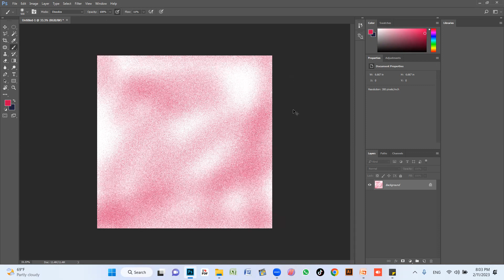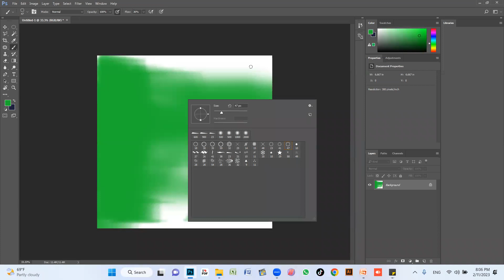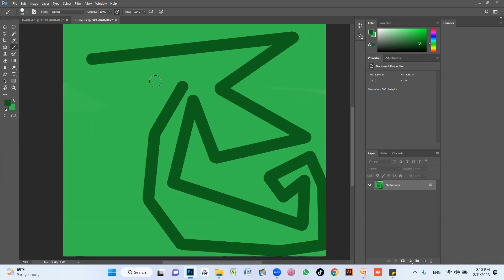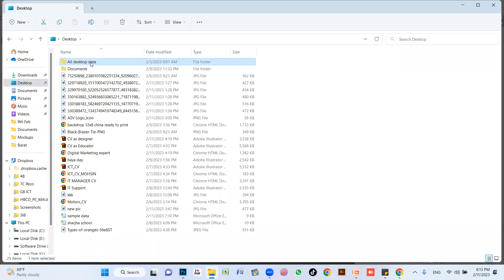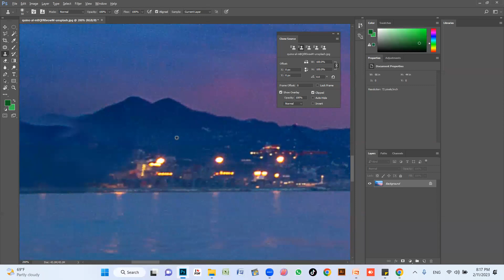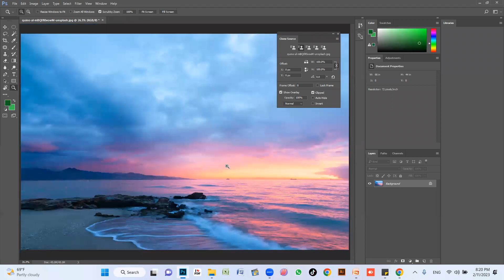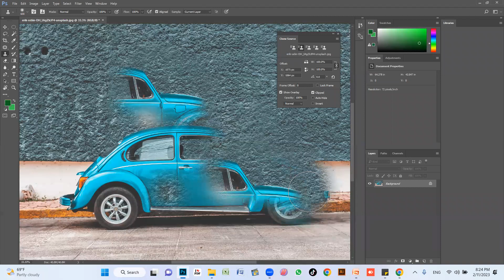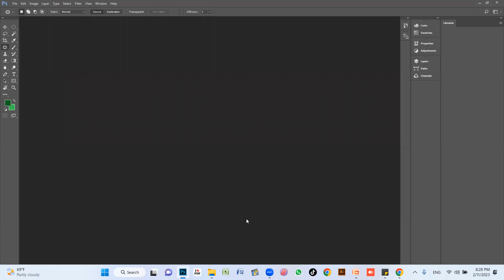Graphic Designing Class 20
Introduction to Adobe Illustrator:-

Adobe Illustrator is a professional vector graphics editor developed and marketed by Adobe Inc. It is widely used by designers, artists, and illustrators to create and manipulate vector-based artwork. Vector graphics are images that are composed of mathematical equations, allowing them to be scaled and resized without losing quality

• Brush tool
• Give effects of colours by using different modes
• Types of brushes
• Do calligraphy with the help of brush tool
• How to crop the image
• Colon stamp tool (usage/importance)
• Use of colon sources
• Patch tool ( usage + importance)

Introduction:

Adobe Photoshop is a powerful software that empowers designers and enhances website visuals. In this technical SEO  we will explore various features of Photoshop, including the Brush tool, color effects, types of brushes, calligraphy techniques, image cropping, the Clone Stamp tool, and the Patch tool.

Brush Tool:
The Brush tool is a fundamental feature in Photoshop, allowing you to paint, draw, and apply various effects to your designs. With customizable settings such as brush size, hardness, opacity, and blending modes, the Brush tool provides versatility and creative freedom.

Effects of Colors Using Different Modes:
Photoshop offers different blending modes that interact with colors to create stunning effects. Some popular blending modes include Multiply, Screen, Overlay, and Soft Light. By applying these modes to different layers or elements, you can achieve various effects such as color blending, highlights and shadows, and vibrant overlays. Utilize blending modes to enhance your designs and make them visually engaging.

Types of Brushes:
Photoshop provides a wide range of brush presets, each offering distinct characteristics and textures. Some common types of brushes include round brushes, textured brushes,
 scatter brushes, and pattern brushes. Experiment with different brush types to add depth, texture, and unique visual elements to your designs, making them stand out.

Calligraphy with the Brush Tool:
The Brush tool is an excellent tool for creating calligraphy effects in Photoshop. By adjusting the brush settings, such as size, angle, and pressure sensitivity, you can emulate the strokes and style of traditional calligraphy. Use the Brush tool to create elegant lettering, decorative elements, or personalized typography, adding a touch of sophistication to your website's design.

Image Cropping:
Cropping an image in Photoshop allows you to remove unwanted parts, adjust composition, and focus on essential elements. Use the Crop tool to define the desired area and apply the crop. Photoshop also provides additional options such as straightening, rotating, and aspect ratio constraints to refine your cropped image. By optimizing your visuals through precise cropping, you can create a more visually appealing website.

Clone Stamp Tool:
The Clone Stamp tool in Photoshop enables you to duplicate or "clone" pixels from one area to another. It is useful for removing unwanted elements, retouching imperfections, or creating seamless textures. By sampling pixels from a source area and painting them onto another area, you can achieve a clean and seamless result. The Clone Stamp tool saves time and enhances the overall quality of your designs.

Use of Clone Sources:
Clone Sources in Photoshop allow you to manage and use multiple sources with the Clone Stamp tool. You can sample pixels from different areas, store them as clone sources, and apply them selectively. This feature enhances efficiency, enabling you to work with various sources without repeatedly sampling pixels. Utilize clone sources to achieve precise retouching and seamless texture creation.

Patch Tool:
The Patch tool in Photoshop provides a convenient way to remove or replace selected areas in an image. It offers different modes, such as Source and Destination, allowing you to either remove or replace the selected area based on your needs. The Patch tool is effective for retouching, removing blemishes, and repairing image imperfections. It helps you maintain a clean and professional appearance for your visuals.

Conclusion:

Mastering Photoshop's Brush tool, color effects, brush types, calligraphy techniques, image cropping, Clone Stamp tool, Clone Sources, and Patch tool can significantly elevate your designs and optimize your website's SEO performance. By incorporating these techniques into your workflow, you can create visually captivating designs, retouch images with precision, and provide a seamless user experience. Experiment with different brush settings, explore color blending modes, and utilize the versatile tools Photoshop offers to enhance your website's visuals and improve its search engine visibility.